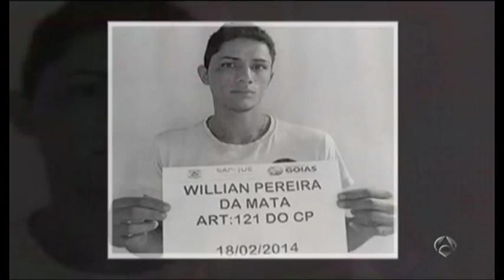Presos grabaron su fuga y colgaron el video en Internet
Según la policía, no les resultó difícil cavar el túnel porque la tierra es arenosa. Deben haberlo cavado en cuatro días, según sus estimaciones